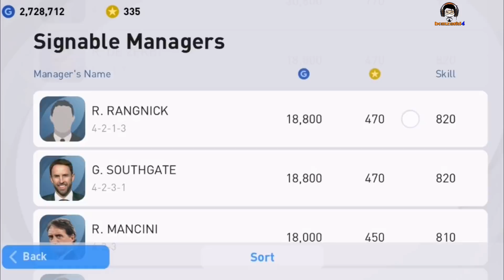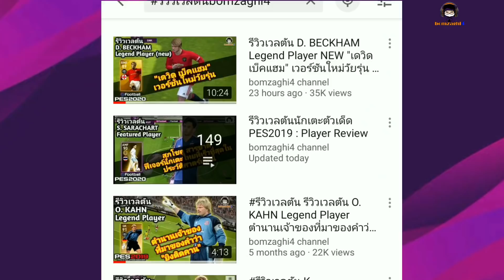รีวิวผู้จัดการทีม รังนิคเวอร์ชันใหม่ 4123 กับฟูลฟีเจอร์แมนยูสวยโคตร R. Rangnick New [PES 2021]